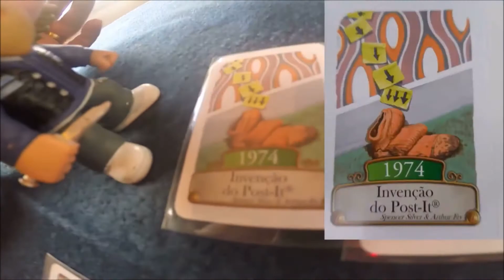Top Dice - Jogos para Crianças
Gostou de algum dos jogos citados? Compre-os AGORA na Amazon.com clicando nos links abaixo:

Camel Up
King of Tokyo

Comprando os jogos através dos links você estará ajudando o canal a se manter.

Aproveitando o dia das Crianças que se aproxima, fiz um Top Dice com Jogos para Crianças, com a participação especial da minha filha Nina!